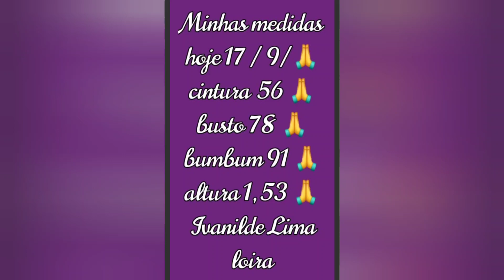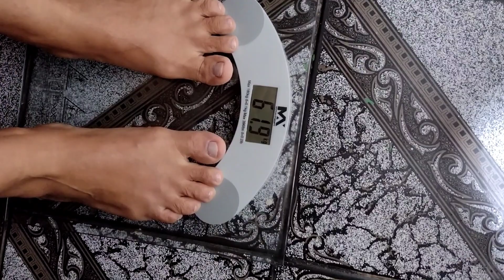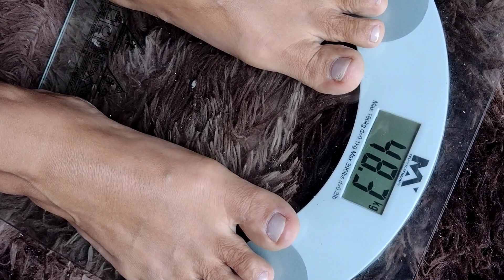meu peso e minhas medidas de 2022 jejum de 31 dias concluído com sucesso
gente esse foi o meu jejum de 31 dias com água chá e café jejum prolongado com a graça de Deus eu concluir com sucesso aí está meu peso e minha medidas dizer para vocês que eu fiz 2 meses de cross e 31 dias de jejum só com água chá e café meu processo de emagrecimento 13 kg e 600 perca de peso nesse jejum de 31 dias concluído com sucesso dizer para vocês que o jejum para mim não é nenhum sacrifício é gratidão e dizer para vocês também que eu sou apaixonada pelo jejum prolongado